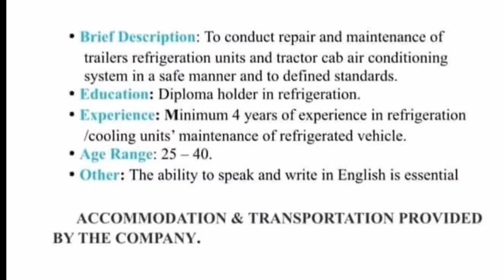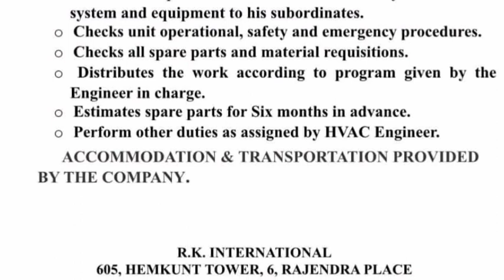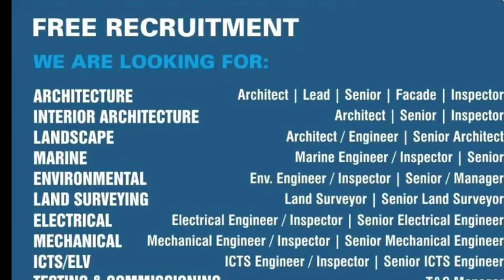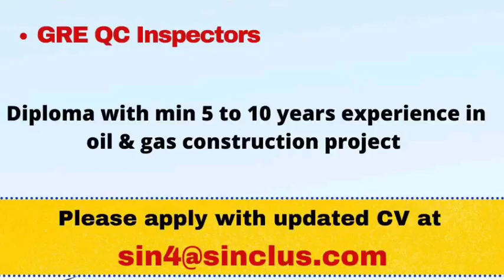27 May | Assignment Abroad Time | Abroad Time Malyalam | Overseas Job Requirement | Gulf Job Vacancy